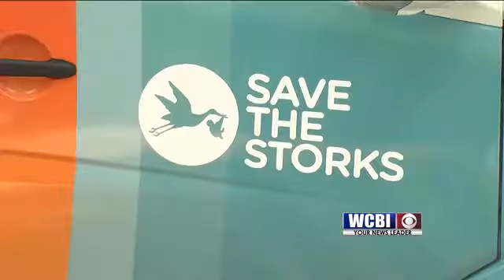Stork Bus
A unique mobile medical center makes a stop in Tupelo.